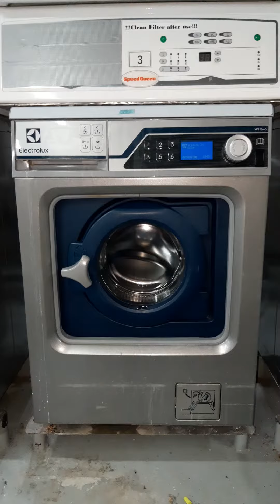cara bersihin filter air mesin cuci Electrolux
Ini cara mudah bersihin filter air pada mesin cuci Electrolux